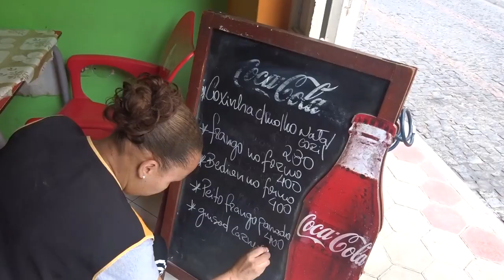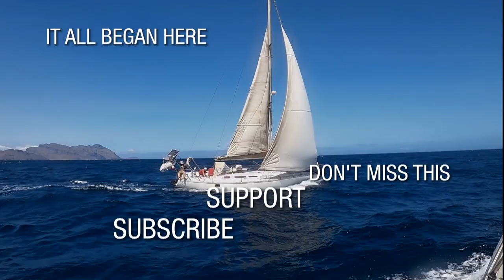Trying To Sail On | Day In The Life Of Full Time Sailor | Sailing Galopin I Season 5 | Episode 53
I see sailboats leaving Mindelo Bay everyday to cross the mighty Atlantic Ocean. And I'm trying to sail on myself. But me and my boat Galopin are still getting some things done. But we have time to explore a house perched on the cliffs above the ocean which we have been seeing from our boats so many times. It's just a day in the life of a live aboard in Africa. Sailing Galopin in Cabo Verde Africa.